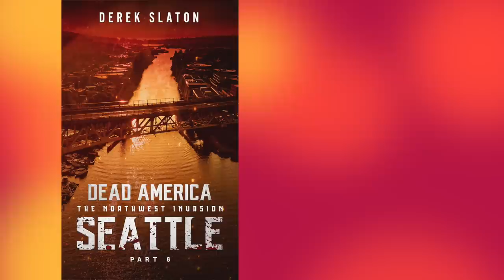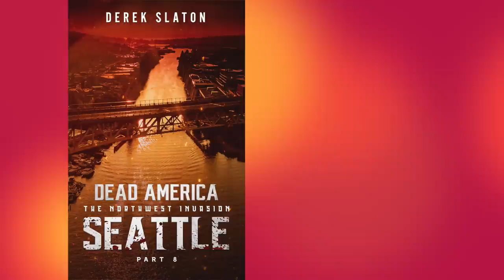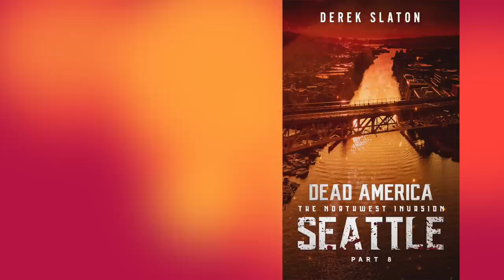45 Dead America - Seattle Pt 8 (Complete Horror Zombie Audiobook) Book 45 of 47 in Dead America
The longest running Horror Zombie Audiobook series on Youtube Continues with

As the military moves closer to downtown, a group of civilians risk everything to warn them of a major threat that could wipe them all out.

Dead America: The Northwest Invasion follows the military as they attempt to gain a foothold in the war against the undead, as well as the civilians caught in the crossfire.

36 - Portland Pt. 4
37 - Portland Pt. 5
38-47 Seattle Pt 1 - 10